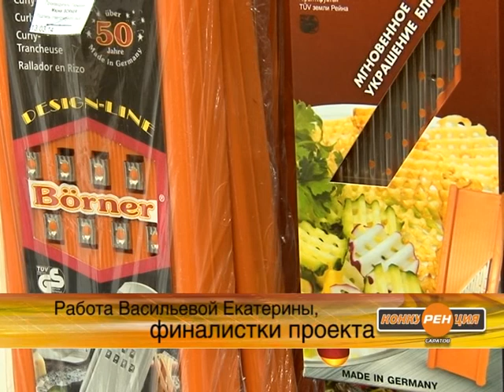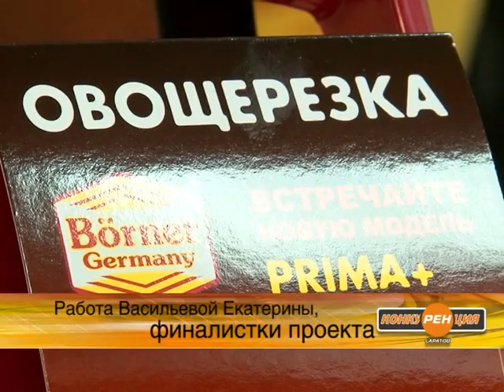Пятое задание финалистки "КонкуРЕНции" Екатерины Васильевой